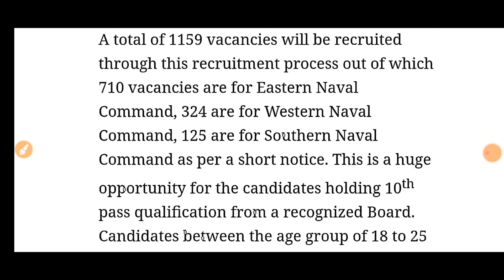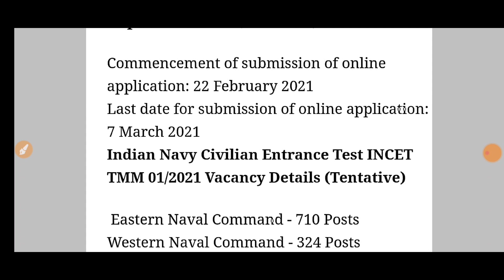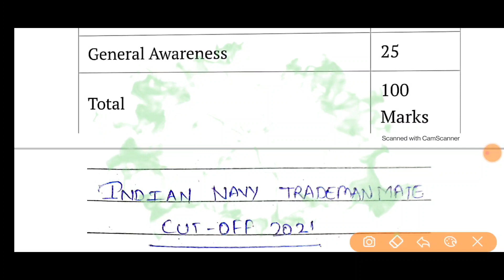Navy Tradesman 2021 Cut off - Answer key released || Navy tradesman Result date- Mumbai exam date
in this video we will see what will be cut off of Navy Tradesman 2021 and result date. Navy Tradesman answer key released or not.

EXAM INTRO